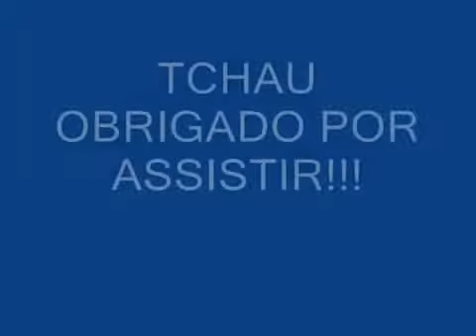Leonardo Falcão - Teu olhar.flv